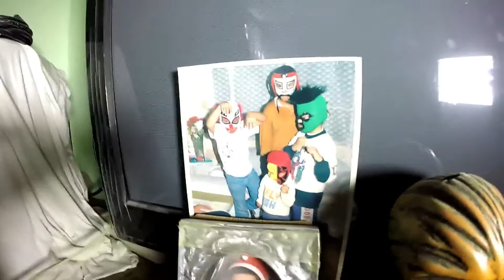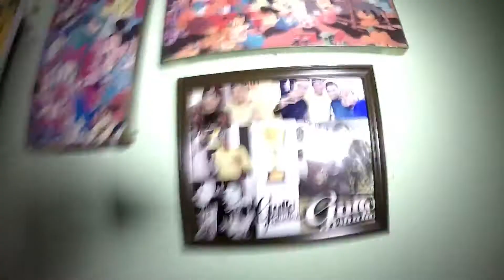Grabando en Forum Buenavista